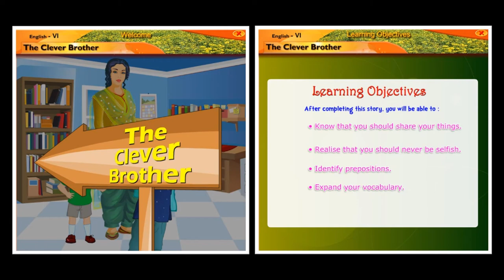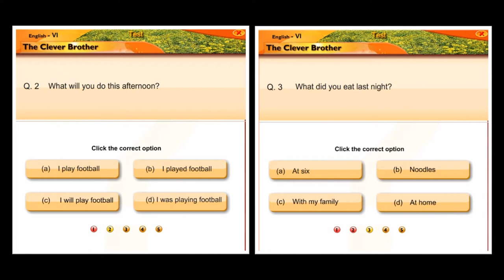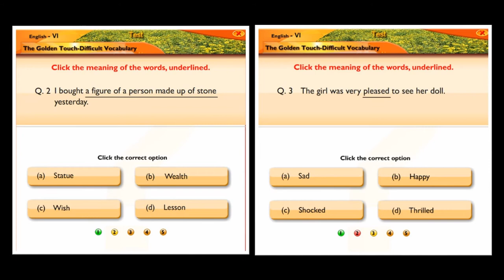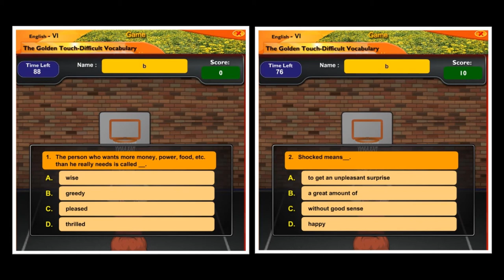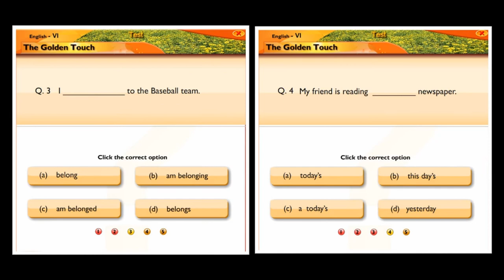The Clever Brother | English | Reader | Sixth